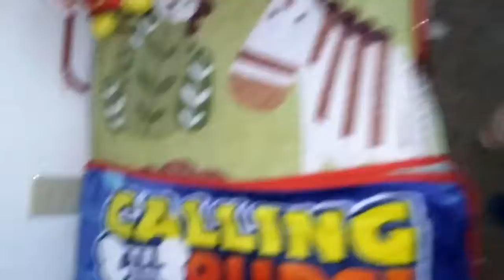My morning.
This is how I start my mornings off.  Enjoy.